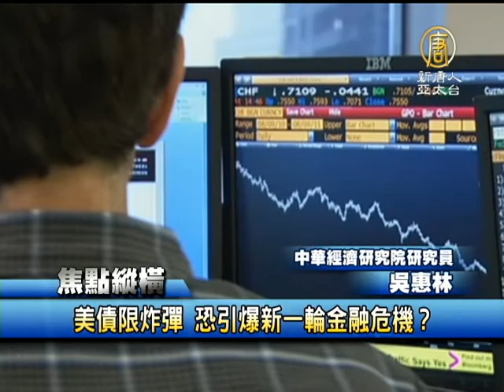【財經新聞】美債限炸彈 恐引爆新一輪金融危機？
【財經新聞】美債限炸彈 恐引爆新一輪金融危機？(NTDAPTV) 吳教授您好，美國政府債務違約只剩短短幾週的時間，《彭博社》報導，美國國會如果無法提高債務上限，將在全世界捲起一陣前所未見、比雷曼兄弟倒閉還要可怕的經濟強烈風暴。請教老師，一旦越過償債界線，結果究竟是不是將不堪設想？【新唐人亞太台2013年10月9日訊】